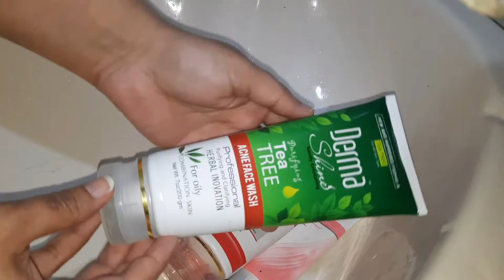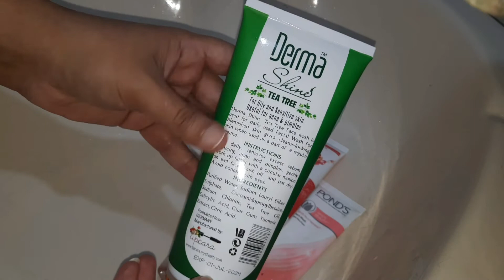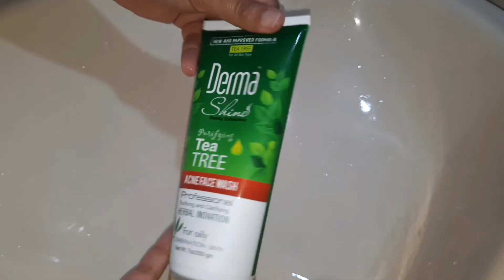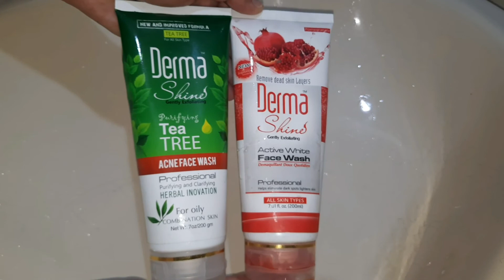Truth about Derma Shine Face Wash| Tea Tree Face Wash Review | Remove Acne in 7 days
I am sharing my review about Derma Shine Face washes! It is for Dry, Oily to Combination and Acne Skin. They target acne, blackheads and whiteheads and it is my personal experience only 1 product can solve all problems.